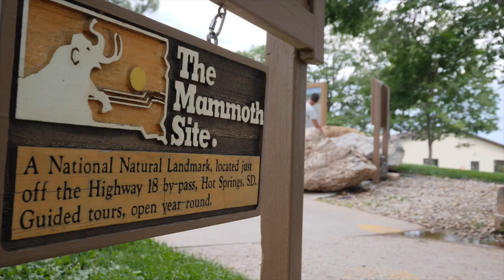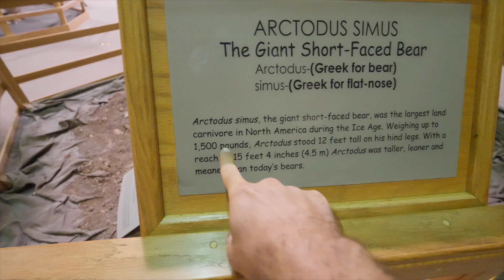Bison, Mammoths, & Caves, Oh My! RVing the Black Hills in our Airstream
We're exploring the Black Hills by van & cave while staying at Custer State Park in our Airstream RV. If you've never checked out this area, it is an awesome stop!

BIG THANKS to the following patrons who've pledged $25+ to help produce this video!
✩ Tiltawhirl Imagery
✩ Stephen J
✩ W Carl
✩ Chelsea S
✩ Amanda W
✩ Ashleigh C
✩ Michael T
✩ Phil & Suann
✩ Richard H
✩ Dean & Deb
✩ Will S
✩ Christopher S
✩ Karen M
✩ Ryan K
✩ John & Debbie
✩ Brenda N
✩ Everyday Family Adventure
✩ Streamin Freedom
✩ Mike & Claudette
✩ Paul O
✩ Gigi G
✩ Chris M